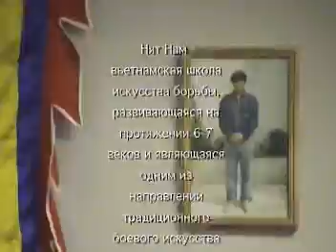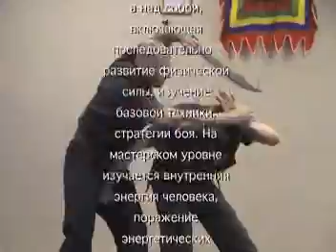Nhat-Nam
Андрей Смирнов и Владимир Горбачук